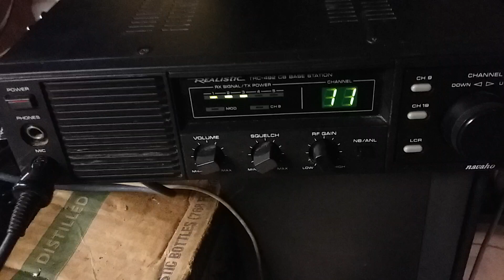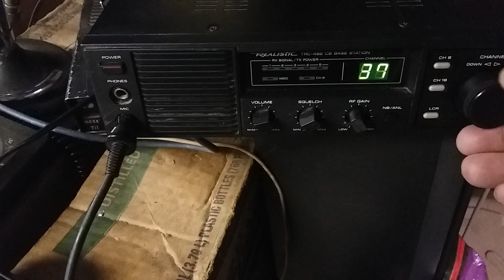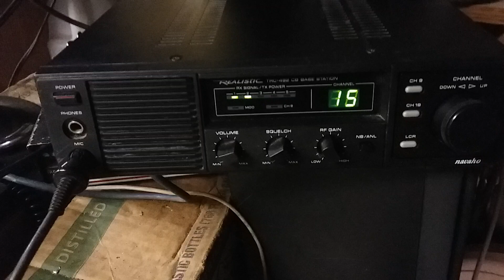Radio shack trc492 base